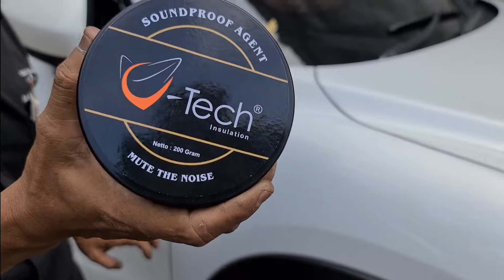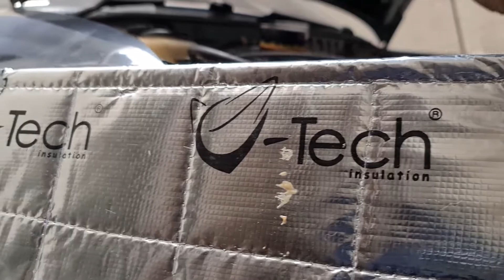Dahsyat Deras Sekali Peminat Pasang Peredam Road Noise Fender Depan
Kenyamanan lebih pada mobil Mazda 8 ~ seri part2
Tentang Kedap Suara VTech Peredam.
peredam 4pintu
peredam pintu bagasi
peredam suara dalam ruang dashboard

VTech Peredam Suara Membuat Lebih Nyaman Nissan  X-Trail
Lebih kedap suara 👍

Peredam panas n suara
Keunikan n Keunggulan Vtech Peredam Panas n Suara Kap Mesin

9 Manfaat VTech sbg Peredam Panas & Suara 🎯 :

1. Diakui *HASIL AKHIR SIGNIFIKAN*. 🏆 Terdapat TESTIMONI customer di You Tube.

2. VTech *RINGAN*, tidak membebani.🎈Note : Pemakaian bahan aspal,  full, mencapai 60kg.

3. Material VTech *TITIK LELEH 1300°* 🔥 Note : Aspal mencapai titik LEMBEK saat dipakai di plafond mobil.

4. *Mengeliminasi RESONANSI & GEMA* 🌀 serta pantulan suara pada ruang kosong.

5. VTech memiliki *SOUND TRANSMISSION LOSS TINGGI* 🎧Insulasi suara yg baik, setara dg peredam lain yg 10x lebih tebal, shg energi gelombang suara terfokus, suara di dalam & suara dari luar terpisah.

6. Material VTech memiliki *DENSITAS PERMUKAAN TINGGI*  mampu meningkatkan
Akustik suara 🎼 & mengembalikan harmoni suara musik 🎹 .Vokal lbh bulat, bass, treble, cymbal, echo smua lbh baik.

7. Material VTech memiliki *PORI RONGGA UDARA RAPAT* 💤💤menyulitkan gelombang suara dari luar merambat masuk ke ruang kabin, spt suara gemericik hujan, suara deru mesin, dll.

8. Material VTech *TIDAK TURUT BERGETAR*  🕸atau dengan kata lain meredam getaran, memutuskan kontak fisik getaran suara benda padat yg merambat, seperti flanking noise
(getaran bahan besi yg beradu), suara gesekan ban mobil dg aspal.

9. Material VTech *TIDAK MENYERAP UAP AIR*  ☔ shg daya insulasi suara nya stabil. Note : bahan busa menyerap air shg daya redam nya akan berkurang saat basah.

Terima kasih atas kepercayaan dalam memilih produk VTech.

V-Tech Peredam Suara & Panas Doortrim :

berfungsi sebagai damping material yang diapit oleh 2 bidang untuk mengurangi energi getaran, serta mengurangi kebisingan terutama pada frekuensi rendah

dapat meningkatkan kualitas akustik sound system secara menyeluruh, karena energi gelombang suara menjadi lebih terfokus

mengembalikan harmonic suara music yang terpendam atau tertahan dan membuat suasana audio di ruangan sempit serasa lebih luas dan terbuka
peredam V-Tech tidak turut bergetar, memutuskan atau mereduksi rambatan suara

suara bass lebih menonjol dan tidak menggulung, karena Peredam V-Tech dapat mengatasi gangguan akibat dimensi ruang yang tidak ideal (room modes)

tidak menyerap uap air, sehingga daya insulasi suaranya stabil. Memiliki pori rongga udara yang rapat sehingga menyulitkan gelombang suara untuk merambat
densitas permukaan yang memadai untuk menjadi peredam suara. Ringan, sama sekali tidak membebani pintu..